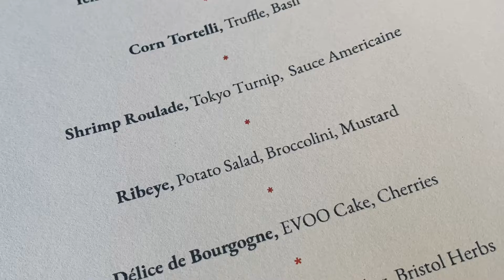8-Course Tasting @ The Bristol (Chicago, 2021)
8-Course Tasting Menu at The Bristol.